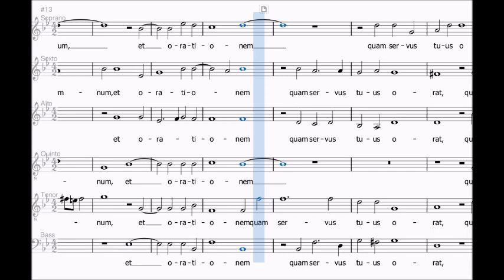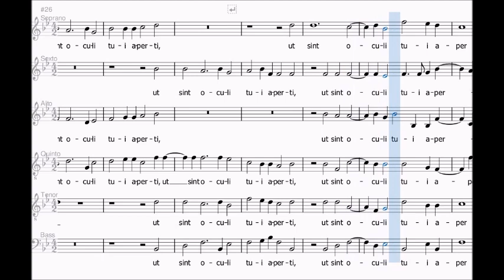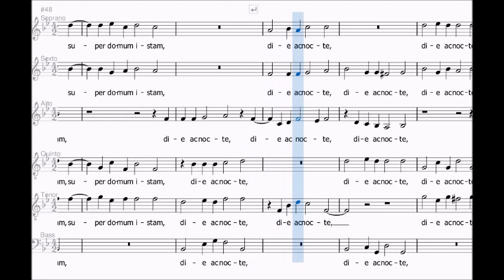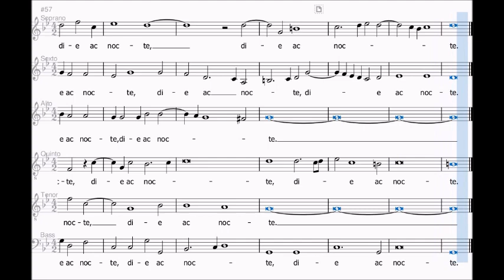Claudio Merulo - Audi Domine hymnum, tenor part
Versione per Tenore del brano "Audi Domine hymnum" di Claudio Merulo.